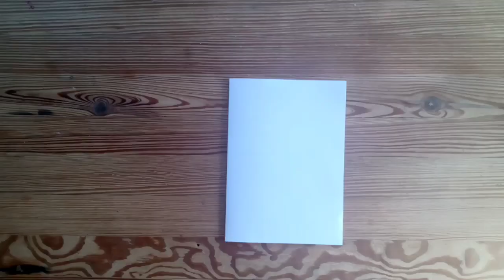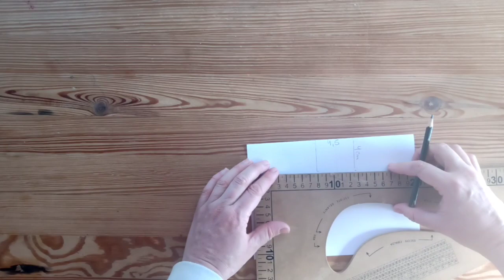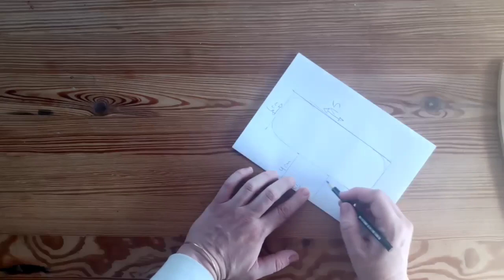Tutorial de Costura: Protectores diarios SIN broches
Hola! Hoy les comparto este paso a paso para hacer un protector diario o toallita reutilizable sin broches. Este diseño envuelve nuestra ropa interior,  se superpone arriba y queda súper cómodo. El molde con las medidas está en el video.
Uso ketten arriba, silver impermeable adentro (para suplantar el famoso y maravilloso pul que es taaan difícil de conseguir) y un tusor de algodón por debajo.
Me cuentan si los hacen?!
cariños y buenas costuras!!!